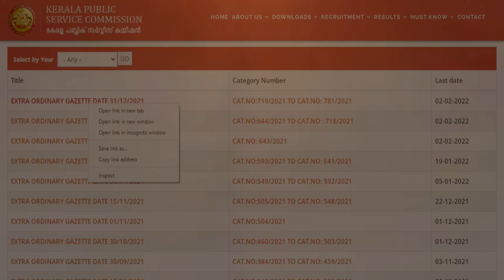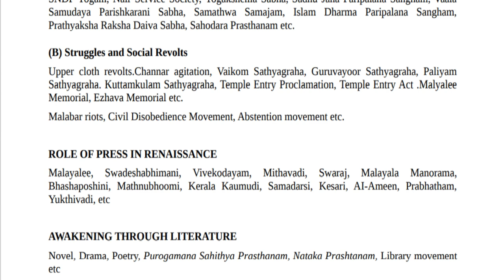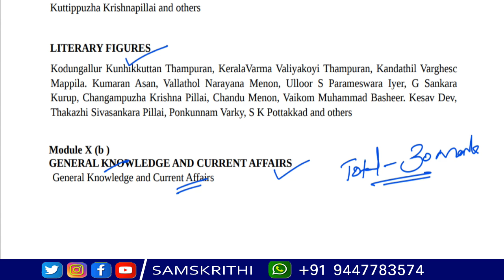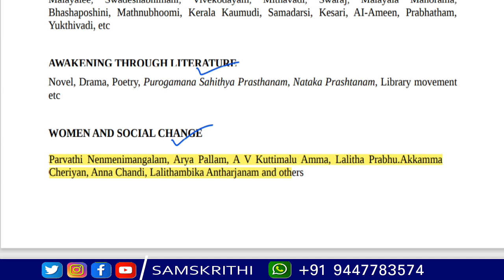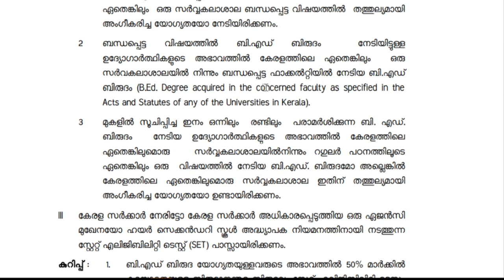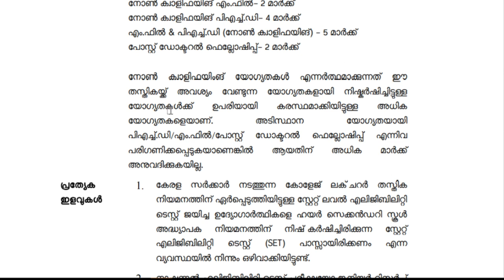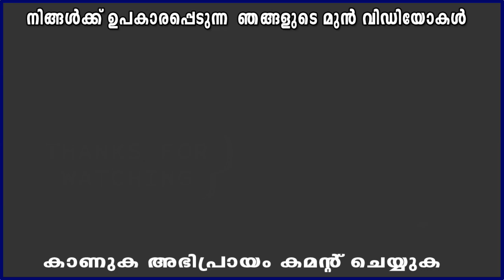HSST-Exam-2022 General Part Notes & Classes | Kerala PSC | 30 Mark | Full Syllabus Covered Notes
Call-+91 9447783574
For UGC-NET & Kerala SET